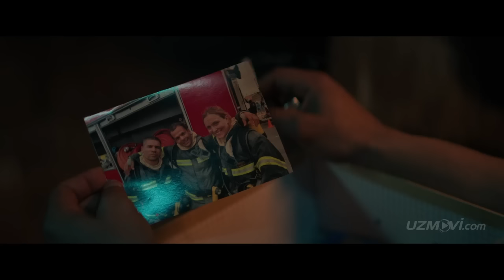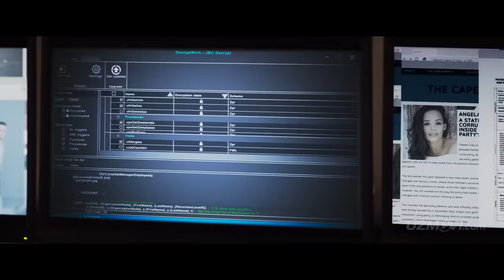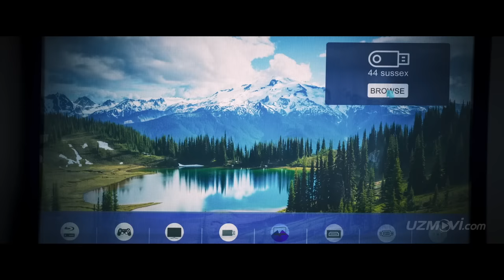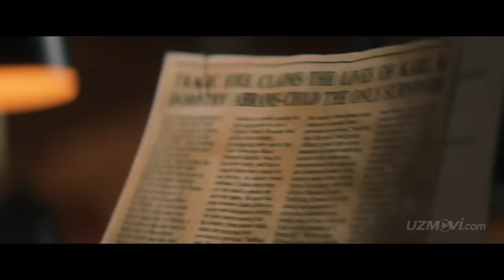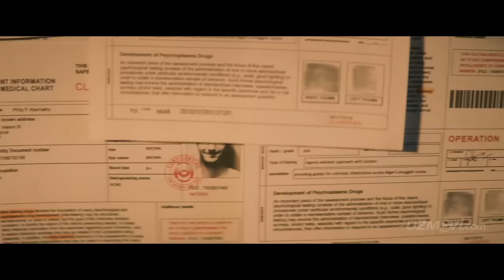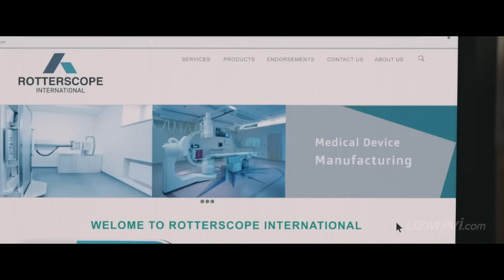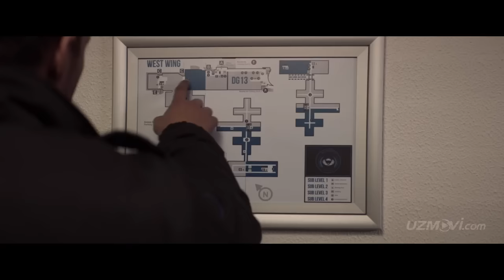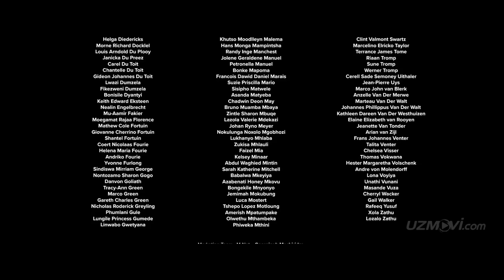Tovon premyera Jangari film Uzbekcha tarjima kino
Kanalimga xush kelibsiz, barchangiz shu yerda ekanligingizdan juda xursandman.  Kanalim orqali man pul ishla olmayman lekin men buni ishtiyoqim uchun va meni sevadigan odamlar uchun qilaman.

  ✔Kino Filmlar Agarda yoqgan bulsa like bosish esdan chiqmasin!
✅Kanalga xam obuna buling
   ✔ Ushbu videoni do'stlaringizga ulashing!
   ✔ Shuningdek, barcha yangi Filimlarni utqazib yubormaslik uchun qo'ng'iroq belgisini bosishni unutmang!

  MUHIM!!

Agar mualliflik huquqi egalaridan birortasi o'zlarining tegishli kontentini olib tashlashimni xohlasa, iltimos, menga elektron pochta orqali xabar yuboring va men imkon qadar tezroq kontentni o'chirib tashlayman

ВАЖНЫЙ !!

Если кто-либо из правообладателей хочет, чтобы я удалил их соответствующий контент, пожалуйста, напишите мне, и я удалю контент как можно скорее, напишите мне по адресу

IMPORTANT !!

o'zbekcha tarjima kinolar, o'zbekcha tarjima kinolar 2021, o'zbekcha tarjima kinolar 2022, o'zbekcha tarjima kino,
uzbekcha tarjima kino 2022,
fantastik kino o'zbekcha tarjima,
forsaj 7 o'zbekcha tarjima kino,
o'zbekcha tarjima kinolar yangi,
o'zbekcha tarjima kino jangari,
o'zbekcha tarjima kinolar 2021 скачать,
o'zbekcha tarjima kinolar 2021 фантастик,
фантастика uzbekcha tarjima kino,
uzbek tarjima kino 2022 yangi,
uzbek tarjima kino 2021 yangi,
uzbek tarjima kino 2022,
forsaj 2 uzbek tilida tarjima kino
узбекча таржима кинолар,
узбекча таржима кинолар 2022,
узбекча таржима кинолар 2021,
узбекча таржима кинолар боевик,
узбекча таржима кинолар 2020,
узбекча таржима кинолар комедия,
узбекча таржима кинолар фантастика,
узбекча таржима кинолар снайпер,
узбекча таржима кинолар форсаж 9,
узбекча таржима американский кино,
узбек а таржима кинолар,
узбек таржима кинолар боевик,
узбекча таржима кино боевик,
узбек таржима кино боевик,
узбекча таржима боевик кинолар 2021,
узбекча таржима боевик кинолар 2022,
узбек тилида таржима кинолар боевик,
узбек тилида таржима кино боевик,
узбекча таржима кинолар джеки чан,
джеки чан узбекча таржима кинолар 2022,
джеки чан узбекча таржима кинолар жосус,
узбекча таржима жангари кинолар,
узбекча таржима жахон кинолари,
узбекча таржима кино зона,
узбекча таржима кинолар индийский,
узбекча таржима индийский кино,
узбекча таржима индиски кино,
узбек таржима индийский кино,
uzbek tarjima индийское кино,
узбекча таржима кинолар корейский,
узбек таржима кинолар комедия,
узбекча таржима кино касоскорлар,
узбек таржима кино комедия,
узбекча таржима кинолар 2019 комедия,
узбек таржима хорижий кинолар комедия,
узбек тилига таржима кинолар комедия,
мистер бин узбекча таржима кинолар,
узбекча таржима кинолар одноклассники,